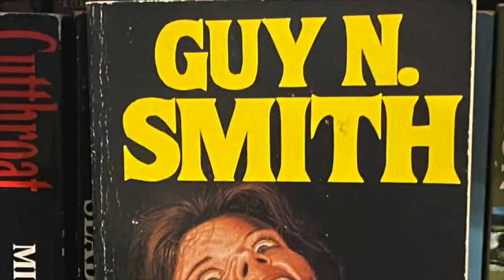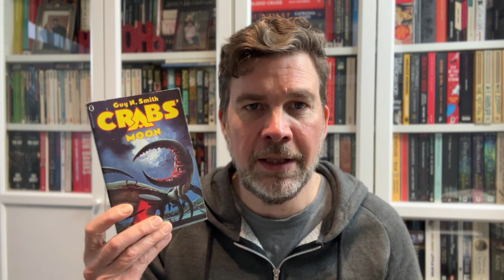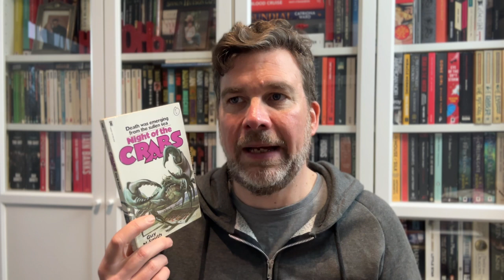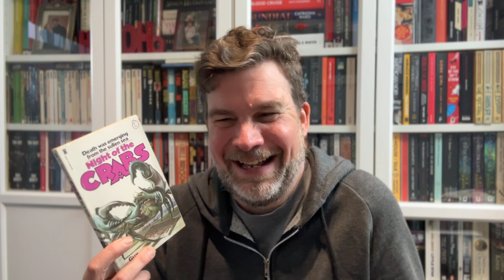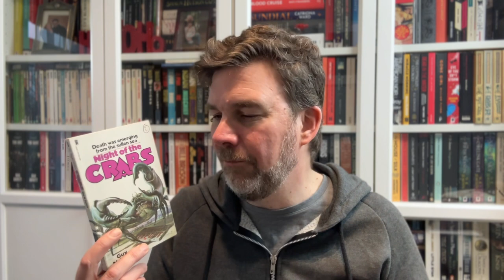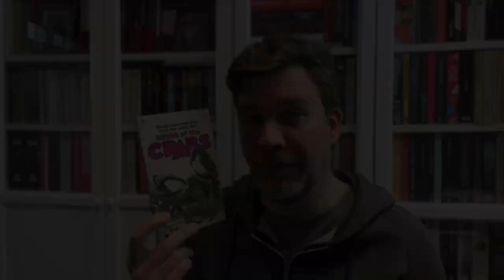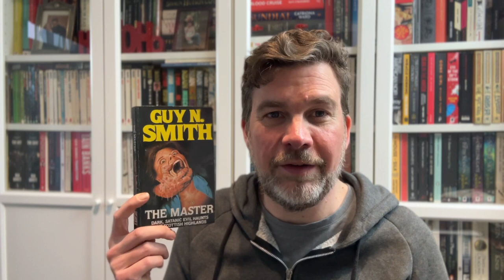Carry on Screaming - a history of modern British horror: Night of the Crabs by Guy N Smith (1976)